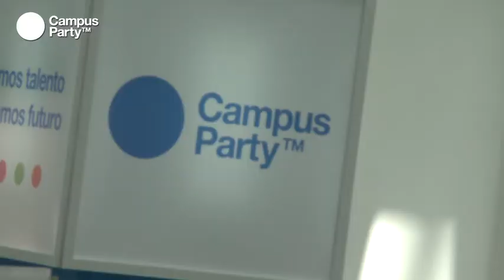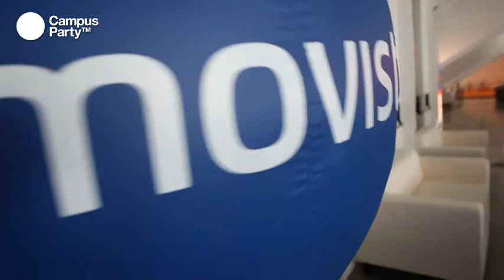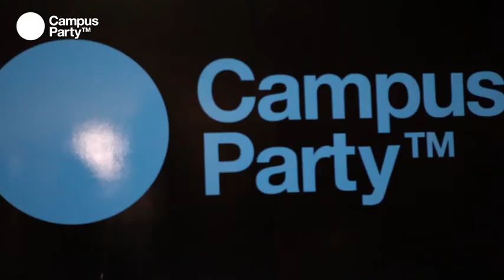CPES15 - Entrevista Javier Castro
Director Territorial Movistar Comunidad Valenciana en Campus Party